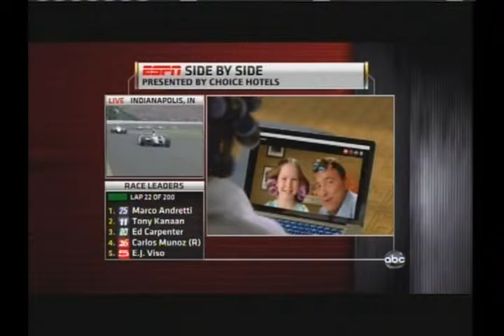ESPN Indianapolis 500 side-by-side weird error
The lap counter goes from 16 to 22, then back to 18.